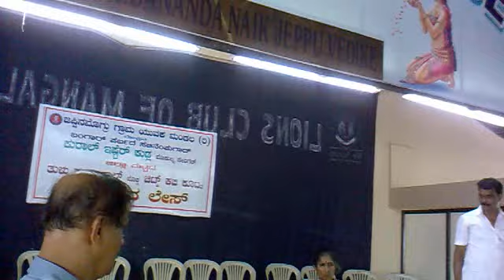yedurukathe thulutu httpswww facebook comgroupsTHULUORIPUGA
yeduru kathen kannadodu ogatnd panper